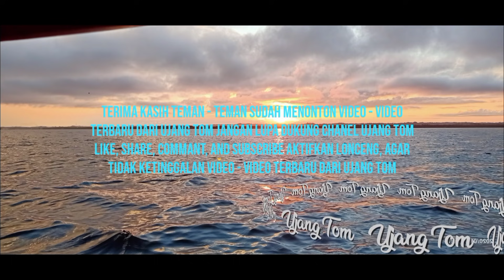Spot Kenang - Kenangan Alm. Bapak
Ujang tom, ujang, tom, Spot mancing di  | surganya ikan | ujang tom,

Salam para angler
Salam sentakan maut
Salam mantap jiwa